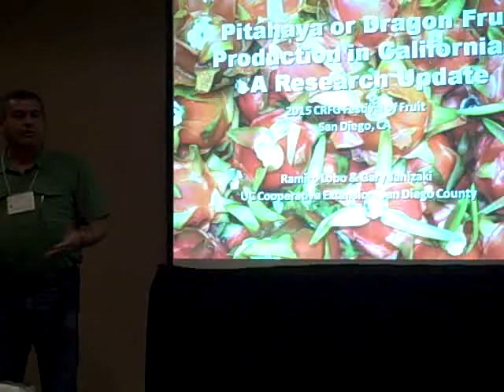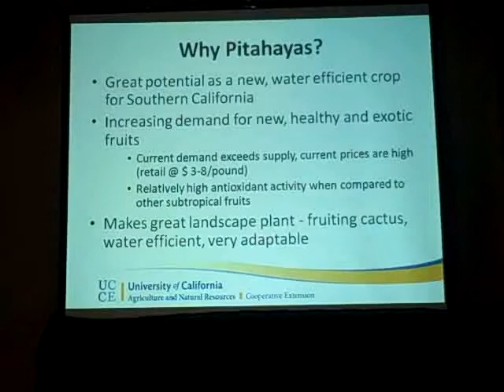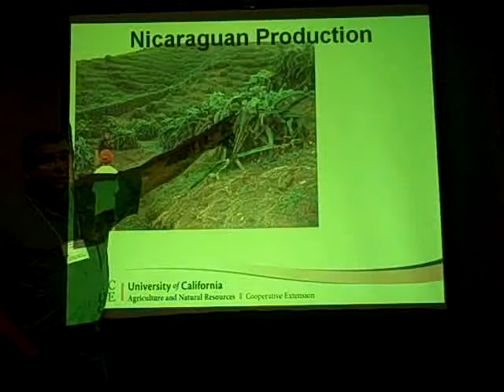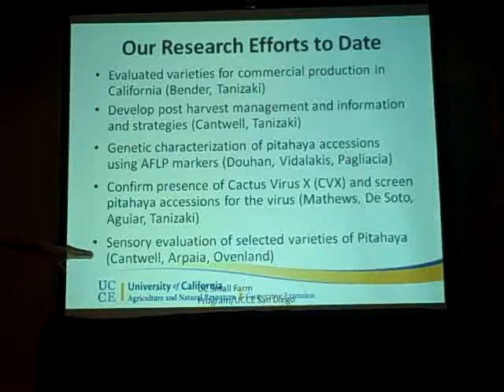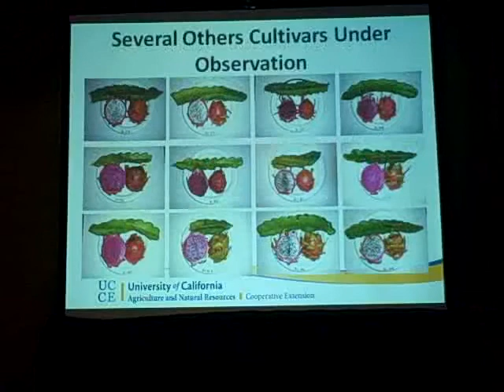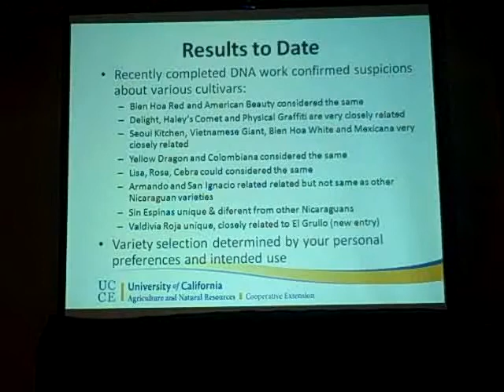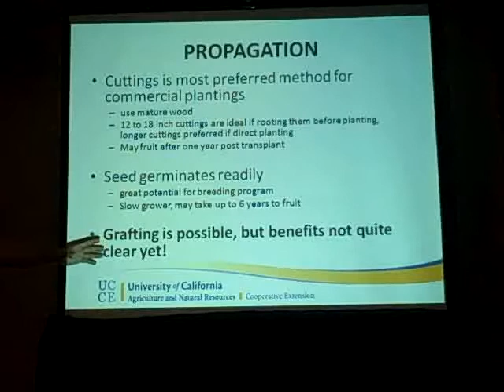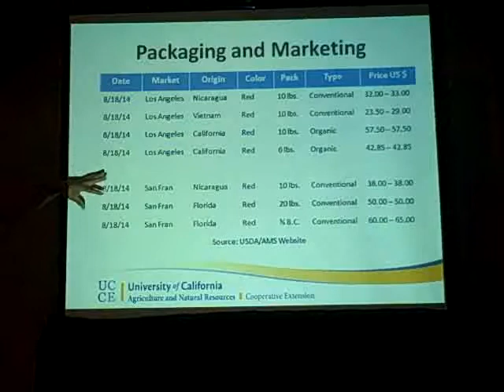Ramiro Lobo - Dragon Fruit Production FoF 2015